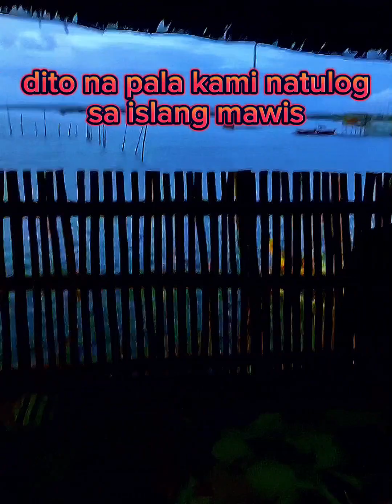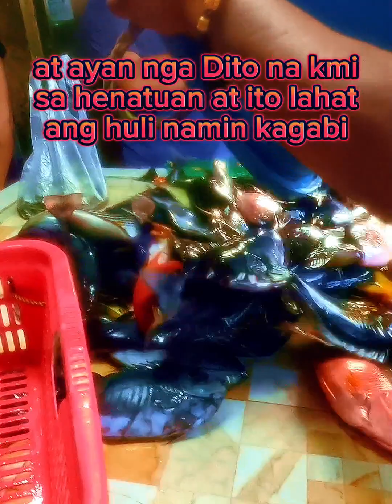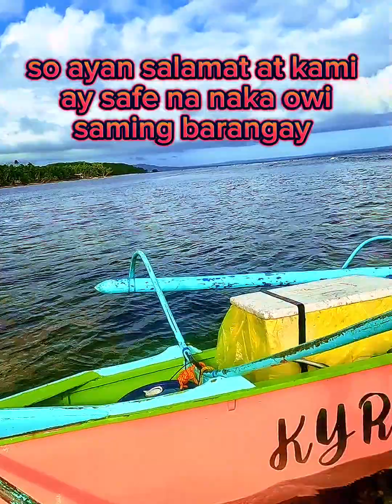mga mumorahing isda yng nahuli natin sa bahura na ito